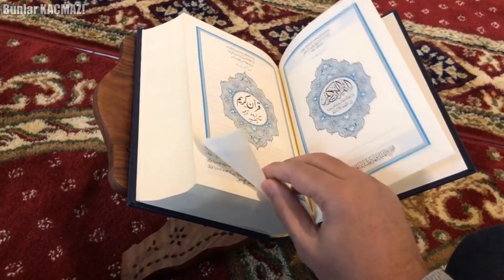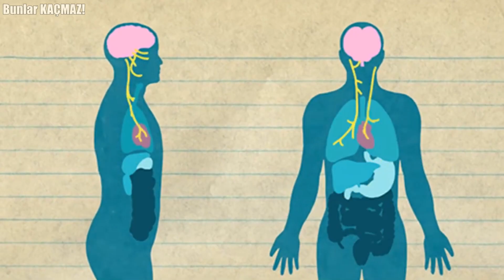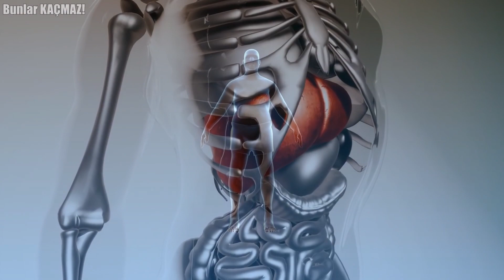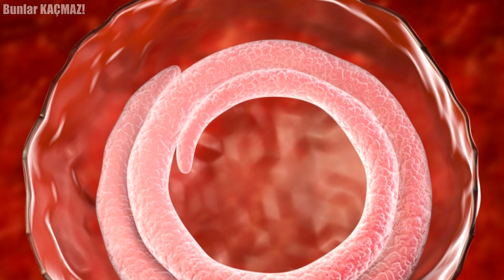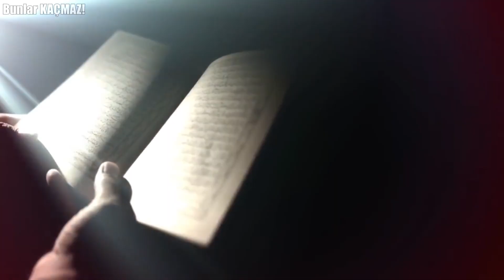Müslümanlara Neden Domuz Eti Yemek Haram? (YASAK)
Domuz eti yemek birçok dinde haram olarak kabul ediliyor. İslam dininde ise en çok bilinen yasaklardan biri de şüphesiz domuz eti yemek. Peki ama bu yasağın nedeni nedir? Allah müslümanlara domuz etini neden yasaklamış?